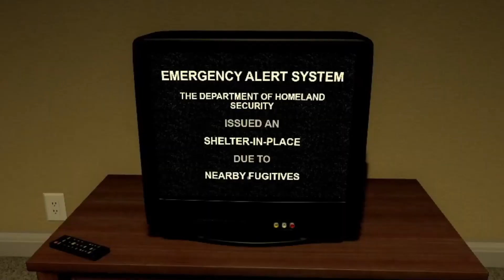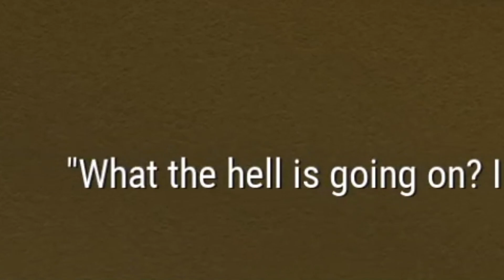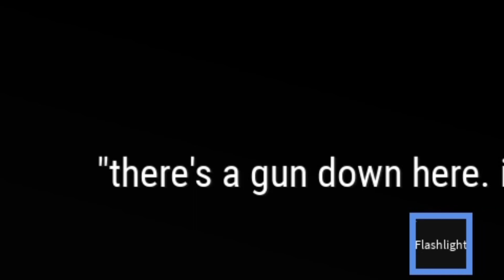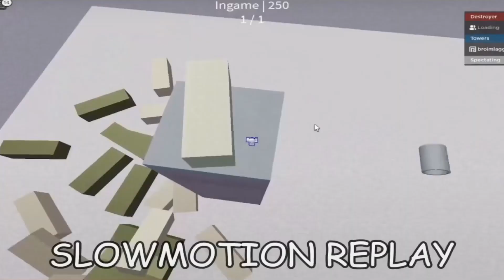Most Realistic Roblox Analog Horror Game..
In this video someone breaks into my home and I have to face them..